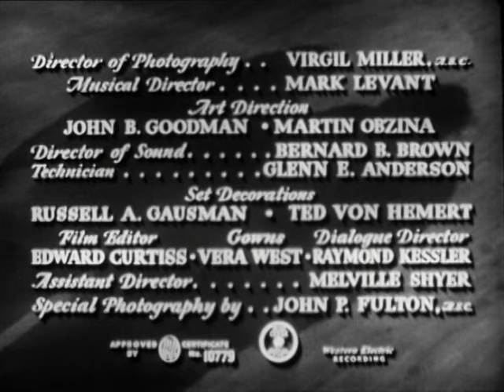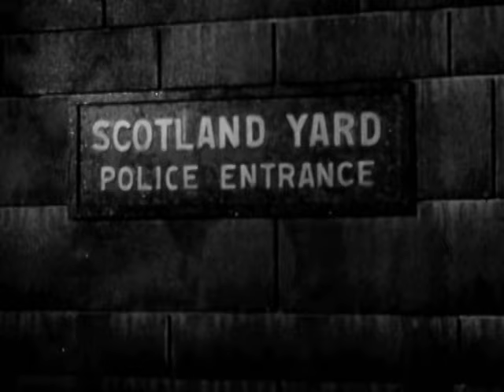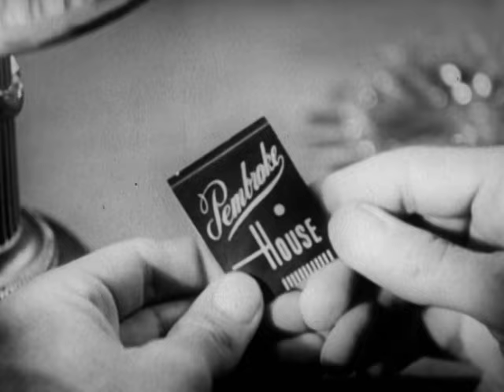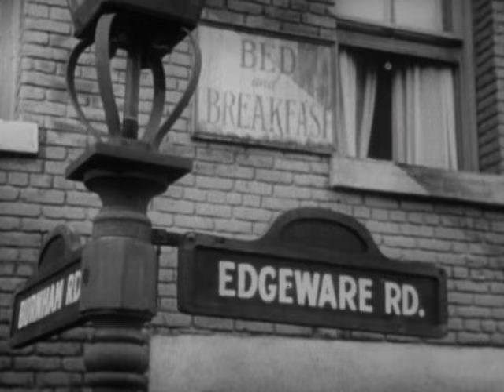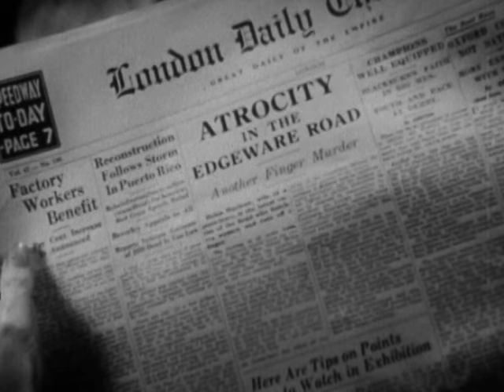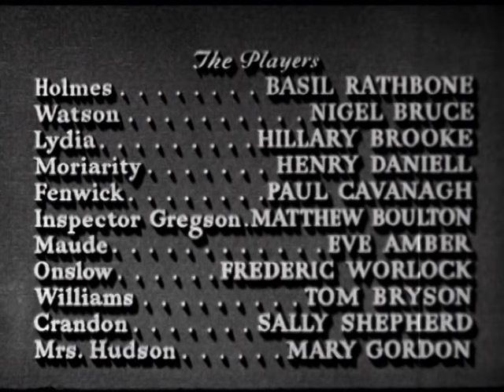Basil Rathbone as Sherlock Holmes in "The Woman in Green" (1945)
When several women are murdered, and their forefingers severed, Sherlock Holmes (Basil Rathbone) and Dr. Watson (Nigel Bruce) are called in.

Widower Sir George Fenwick (Paul Cavanagh), after a romantic night at the apartment of Lydia Marlowe (Hillary Brooke), is hypnotized into believing that he is responsible for the crimes. He is certain that he is guilty after he awakes from a stupor and finds a woman's forefinger in his pocket. His daughter, Maude Fenwick (Eve Amber) comes to Holmes and Watson without realizing that Moriarty's henchman is following her. She tells Holmes and Watson that she found her father burying a forefinger under a pile of soil. She has dug up the forefinger and shows it to them.

Fenwick is then found dead, obviously murdered by someone to keep him from talking. Holmes theorizes that Prof. Moriarty (Henry Daniell), who was supposed to be dead, is alive and responsible for the crimes.

Holmes now realizes that Moriarty's plan involves:

1) killing women and cutting off their forefingers,
2) making rich, single men believe they have committed the crime,
3) using this fake information to blackmail them, and
4) counting on the victims being too terrified to expose the scheme.

Holmes befriends Lydia, suspecting she's in cahoots with Moriarty. She takes him to her house, where he is apparently hypnotized. Moriarty enters and has one of his men cut Holmes with a knife to verify he is hypnotized. He then tells Holmes to write a suicide note, which he does, walks out of Lydia's apartment onto the ledge, and jump to his death.

Watson and the police then appear, and grab the criminals. Holmes then reveals he was never really hypnotized, but secretly ingested a drug to make him appear as if he had been hypnotized and also insensitive to pain. Moriarty then escapes from the police, and jumps to another building. He hangs onto a pipe which becomes loose from the building, causing him to fall to his death.

A 1945 American black & white detective mystery crime film directed by Roy William Neill, produced by Howard Benedict, screenplay by Bertram Millhauser, based on Sir Arthur Conan Doyle's story, "The Adventures of the Empty House", cinematography by Virgil Miller, starring Basil Rathbone, Nigel Bruc, Hillary Brooke, Henry Daniell, Paul Cavanagh, Matthew Boulton, Eve Amber, Frederick Worlock, Coulter Irwin, Sally Shepherd, and Mary Gordon. This was the second Sherlock Holmes film in which Kay Harding played a murder victim, the first was "The Scarlet Claw" (1944), and the 11th of 14 films based on Arthur Conan Doyle's fictional detective, Sherlock Holmes, starring Basil Rathbone as Sherlock Holmes and Nigel Bruce as Dr. Watson.

This marks the third Sherlock Holmes movie starring Basil Rathbone where Holmes faces Prof. James Moriarty, after "The Adventures of Sherlock Holmes" (1939) and "Sherlock Holmes and the Secret Weapon" (1942). Curiously, in each movie Moriarty is portrayed by a different actor: George Zucco, Lionel Atwill and Henry Daniell, respectively. Henry Daniell, who plays Prof. Moriarty in this film, had an earlier villainous role as William Easter in "Sherlock Holmes in Washington" (1943), and as an ally of Holmes, Anthony Lloyd, in "Sherlock Holmes and the Voice of Terror" (1942).

The working title of this film was "Invitation to Death". The screenplay was loosely based on two of Sir Arthur Conan Doyle's stories,"The Adventures of the Empty House" (1903), and "The Adventures of the Dying Detective, (1913), but onscreen credits indicate that the story was based only Conan Doyle's characters, and the film bears little resemblance to either of those stories.

This was the first film in Universal's Sherlock Holmes series in which the main credit for Basil Rathbone and Nigel Bruce did not list the characters they played. All previous films contained "as Sherlock Holmes" and "as Doctor Watson" with their main credit.

The Breen Office ordered two cuts from the original script. First, the victims were supposed to be young girls. That was ordered to be changed to young women although Dr. Simnell's bizarre doll fetish may be a leftover from the initial concept. In addition, during the scene in the Mesmer Club, Watson was supposed to take off his pants, not just roll up his pant leg.

"Chekhov's gun" makes an appearance in this film. (Chekhov the playwright advisied that if a gun appears over the fireplace in the first act, at some point, it needs to go off.) Lydia's maid is having a cigarette on the balcony when she sees Lydia and Sir George arrive on the street below. The maid stubs out her cigarette on a parapet brick that comes loose under the pressure. The appearance is so momentary that one could feel justified in thinking it an error. Sherlock, however, in the final scene, walking on this parapet, steps on this loose brick and teeters on high, amplifying tension in the finale. A trifle in the beginning with such consequence at the end adds to the perception of movie-making care.